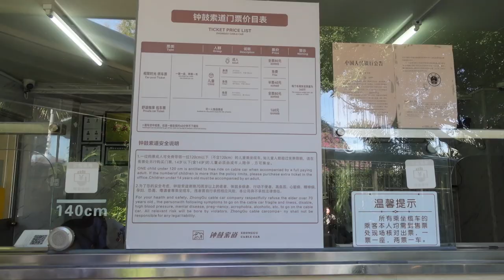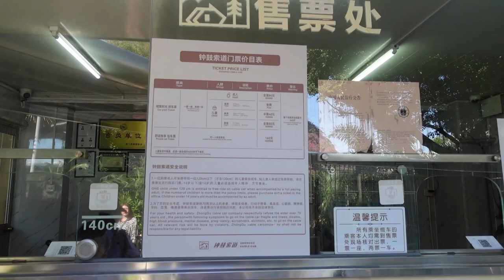廈門吊臂纜車人民幣80元人40分鐘看美景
一般旅遊團不會安排，自由行才有可能搭到